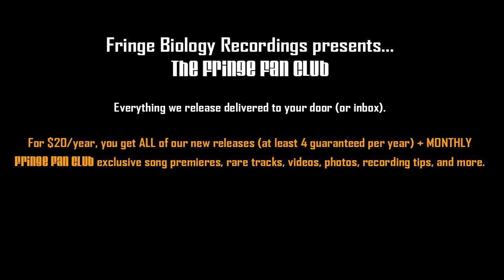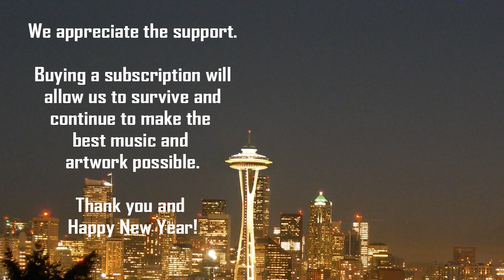Fringe Fan Club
Fringe Biology Recordings presents...

The Fringe Fan Club

Everything we release delivered to your door (or inbox).

For $20/year, you get ALL of our new digital releases (at least 4 guaranteed per year) + Fringe Fan Club exclusive song premieres, rare tracks, videos, photos, recording tips, and more.

For $50/year, you get the above + our entire back digital catalog (20 releases plus more to come from the vault!).

For $100/year, you get all of the above + all of the rare CDs that we have in stock (there will be at least 10), rare promo items, and mystery gifts such as our videos released on DVD and other artwork.

As a bonus for signing up at any tier, you get the entire Synthetic Biology trilogy of digital albums by Rubber Band Banjo!